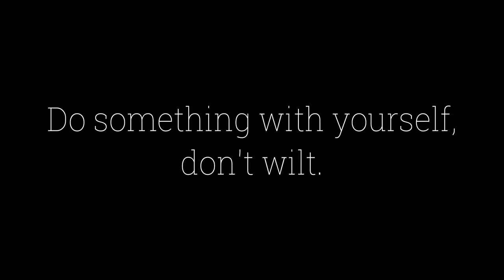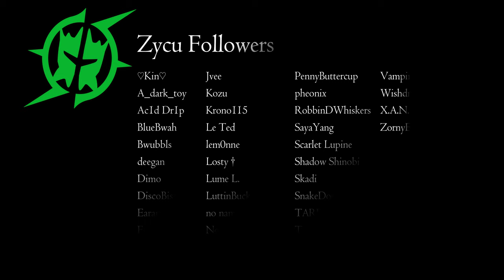I got something I wanna say.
Zycu Log Entry 07
This video is just chatting about some things that have been on my mind.
Hope you are are doing well

Much Love :3